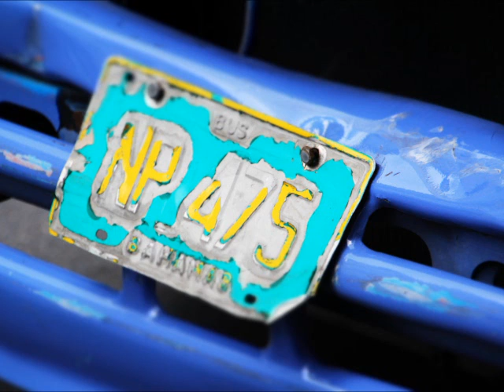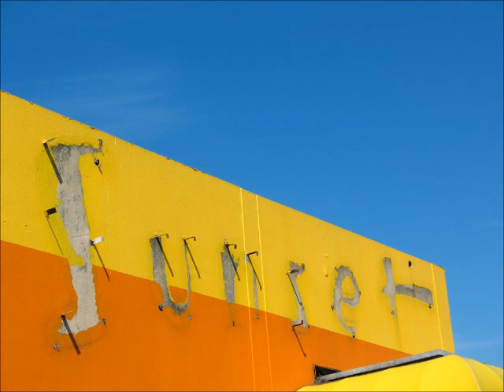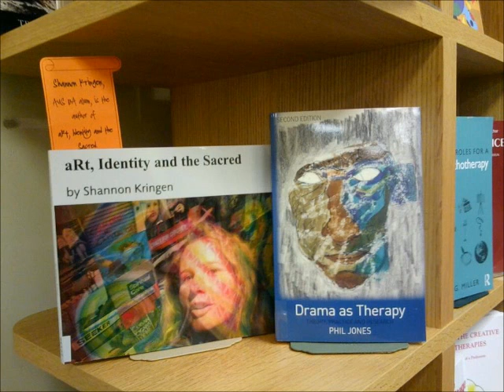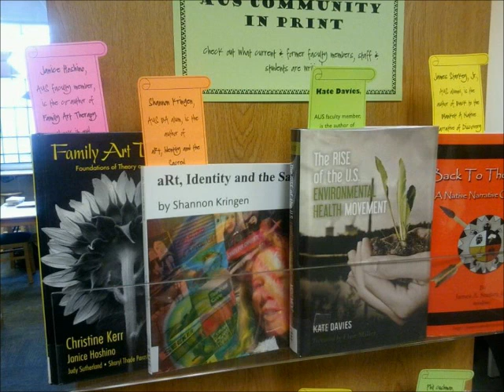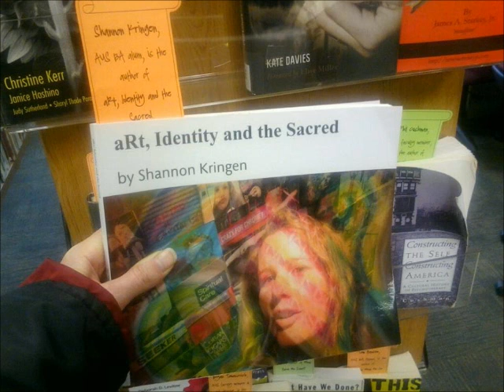Podcast #8 Goddess KRING monologue on healthcare public housing & poetry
a monologue on healthcare and public housing and some random spoken word and music i created. poems and music linked below that are included in this episode. free MP3 downloads!